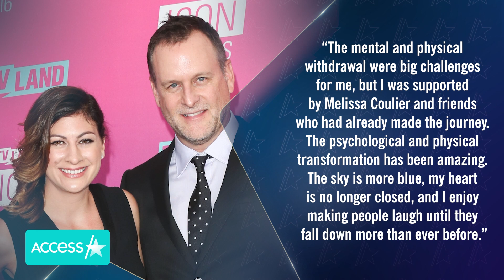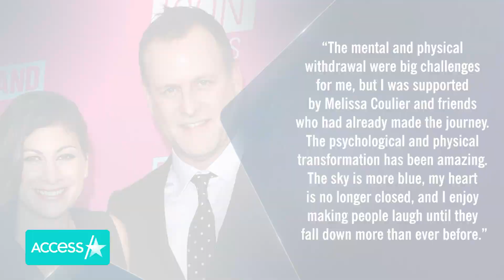'Full House' Star Dave Coulier Admits Alcohol Struggles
Dave Coulier is getting candid about his past struggles with alcoholism. "I had to really take an inner look at myself to see 'OK, this is something I need to change,'" the "Full House" alum said to "Good Morning America" on Friday. Dave's interview follows a personal Instagram selfie showing a bloody injury on his face that he said he acquired while drinking, and went on to explain that the January 2020 incident marked the start of his sobriety.